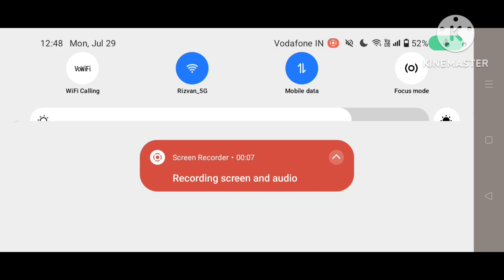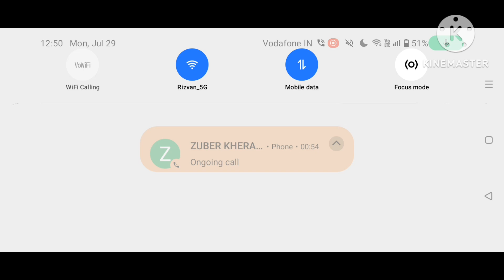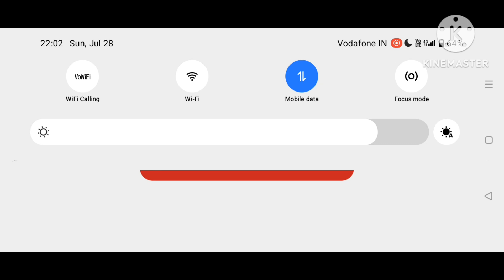Final×Strike VS Mafia-ESP(4V4)🥶